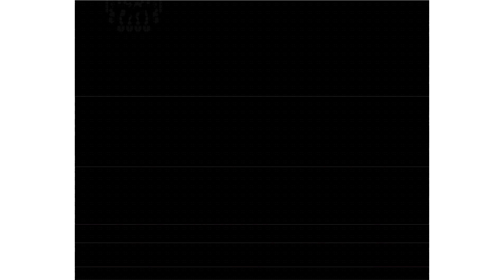Lee Stafford Video Top Animation (2005)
Introductory animation for the Lee Stafford brand videos for 2005. As with the 2004 version, the animation was originally set to the track ‘Black Flower’ by the Hempolics